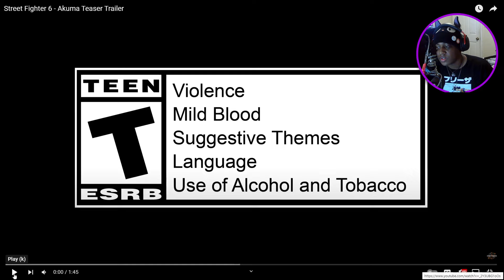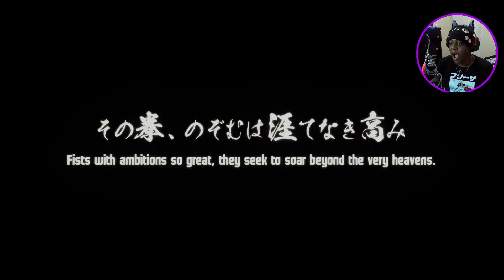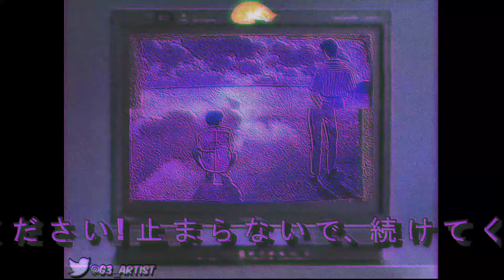The Demon Returns| Street Fighter 6 Akuma Teaser Trailer Reaction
Yo what is up guy's it's your boy GenoDaArtist And today I'm bringing you a reaction to Street Fighter 6 Akuma Teaser Trailer Reaction so set back relax and enjoy the reaction.